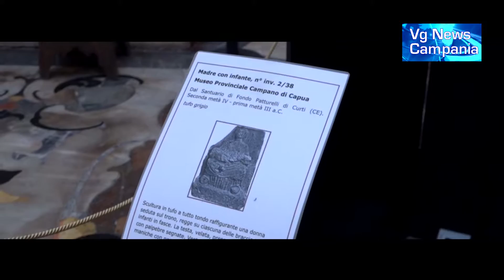Pio Monte della Misericordia con il Soprintendente, il Barone Alessandro Pasca di Magliano.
Al Pio Monte della Misericordia, dalla Mater Matuta alla Madonna del Caravaggio.
Servizio di Giuseppe Giorgio.